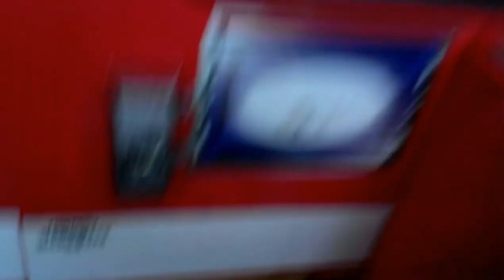NAMCO FIRE TRUCK CLAW MACHINE@WALMART THATS PAYOUT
THIS WAS FILMED A FEW DAYS AGO AT MY LOCAL WALMART HERE I AM PLAYIN THE NAMCO FIRE TRUCK HERE I AM GOIN FOR SOME KIND OF ANIMAL THT I S MULTI COLORED